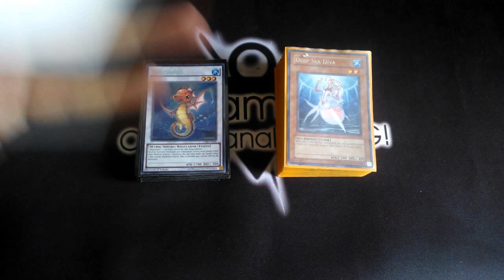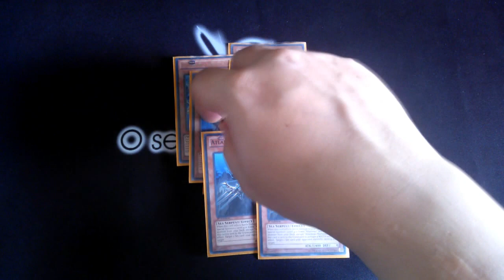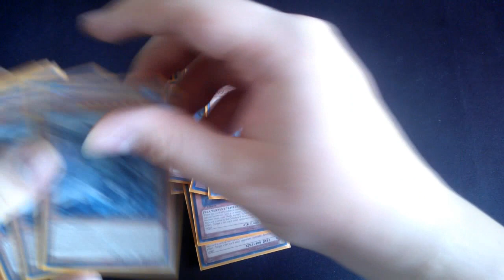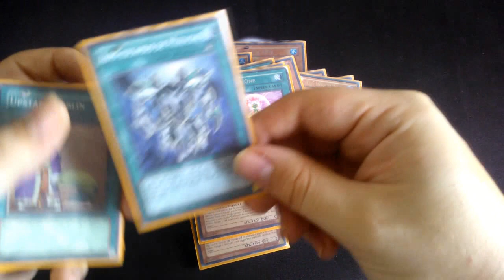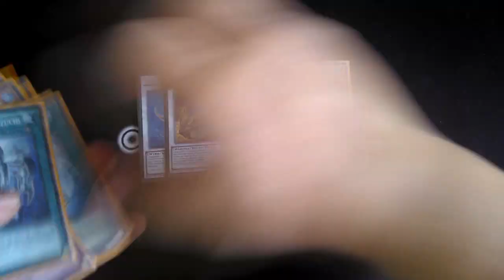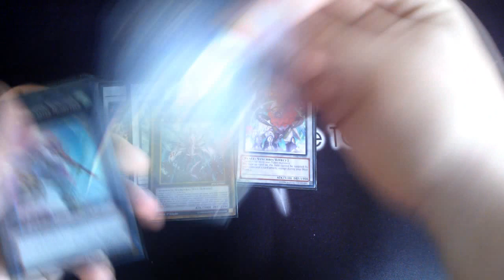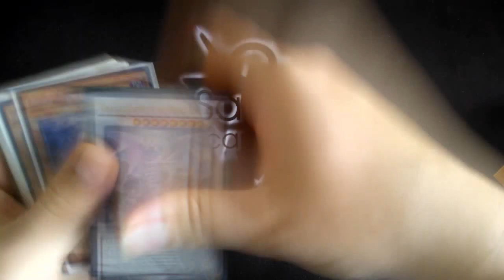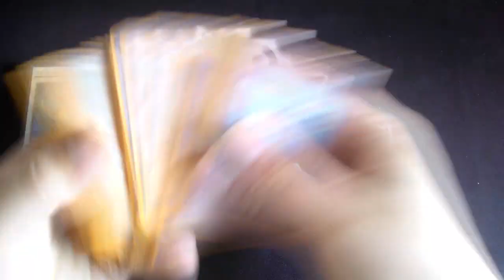Mermail Atlantean Deck Profile - SamBr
Como me achar:
YGOPro: SamBr
Skype: sambr.yugioh

Músicas usadas:
Moving Over by Silent Partner